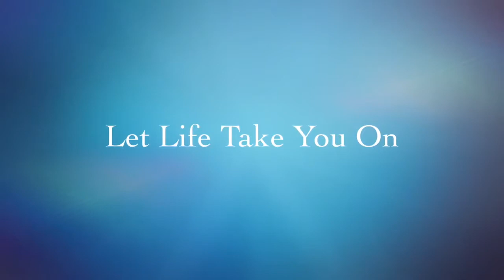Cabo Beach Resort Cabongaoan Beach (Death Pool) Burgos Pangasinan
Welcome To Cabo Beach Resort Burgos, Pangasinan
Cabongaoan Beach - Roven's Place, Burgos, Pangasinan

cabongaoan beach description
cabongaoan beach death pool pangasinan
cabongaoan beach day tour
cabongaoan beach direction
cabongaoan beach entrance fee
cabongaoan beach how to get there
burgos pangasinan cabongaoan beach google map
cabongaoan beach history
cabongaoan beach itinerary
cabongaoan beach in pangasinan
cabongaoan beach itinerary 2017
cabongaoan beach itinerary 2018
cabongaoan beach ilocos norte
cabongaoan beach map
cabongaoan beach overnight
cabongaoan beach of pangasinan
cabongaoan beach of burgos
cabongaoan beach pangasinan death pool
cabongaoan beach philippines
cabongaoan beach photos
cabongaoan beach pictures
cabongaoan pangasinan beach resorts
cabongaoan public beach
cabongaoan beach rates
cabongaoan white sand beach
cabongaoan beach where to stay
cabongaoan beach tent
cabongaoan beach travel time
cabongaoan white beach
cabongaoan beach way
cabongaoan beach 2019
cabongaoan beach 2018
cabongaoan beach 2017
cabo beach resort pangasinan
cabongaoan beach death pool itinerary
cabongaoan beach resort death pool
cabongaoan beach and death pool in burgos pangasinan
cabongaoan beach resort and death pool pangasinan
cabongaoan beach in burgos death pool
cabongaoan beach and death pool
cabongaoan beach resort and death pool
death pool of cabongaoan beach
burgos pangasinan zip code
burgos pangasinan beach
burgos pangasinan map
burgos pangasinan death pool
burgos pangasinan weather
burgos pangasinan tourist spots
burgos pangasinan hotel
burgos pangasinan mayor
burgos pangasinan logo
burgos pangasinan accommodation
burgos pangasinan attractions
burgos pangasinan alaminos
burgos pangasinan tourist attractions
burgos pangasinan land area
airbnb burgos pangasinan
amaya burgos pangasinan
anapao burgos pangasinan
anapao burgos pangasinan map
burgos pangasinan beach death pool
burgos pangasinan beach lot for sale
burgos pangasinan blog
burgos pangasinan cabongaoan beach
burgos pangasinan to bolinao
burgos pangasinan from baguio
burgos pangasinan church
burgos pangasinan cabongaoan
burgos pangasinan culture